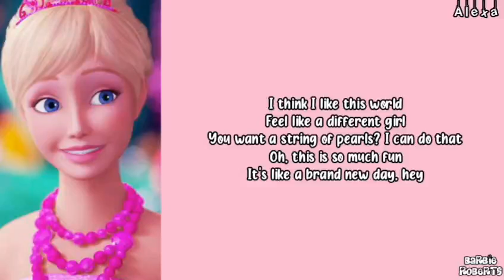I've Got Magic (from "Barbie and the Secret Door") Lyric Video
🎧Song In This Video belongs to BARBIE MATTEL